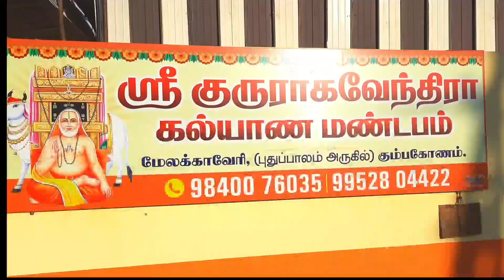அரசு கல்லூரியில் பட்டமளிப்பு விழா கும்பகோணம்